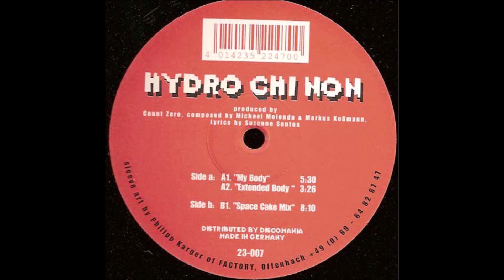Hydro Chi Non - My Body (Extended Body Mix)